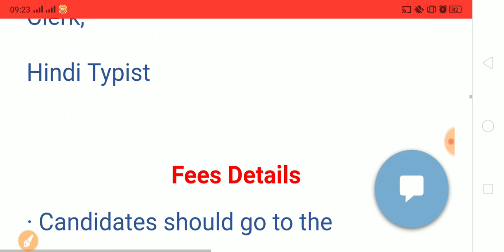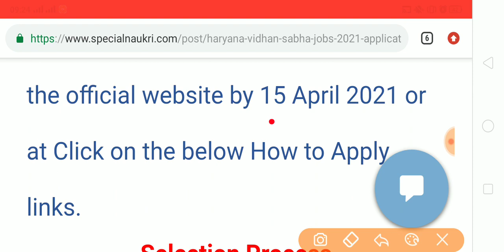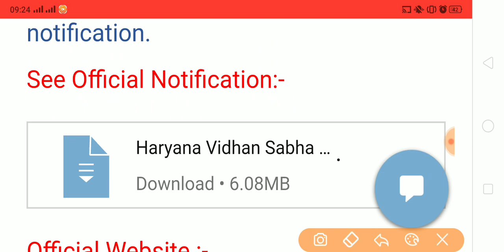Good News| Haryana में निकली भर्ती| Clerk, Operator, Attendant, Typist| Special Education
Haryana में निकली भर्ती| Clerk, Operator, Attendant, Typist| Special Education